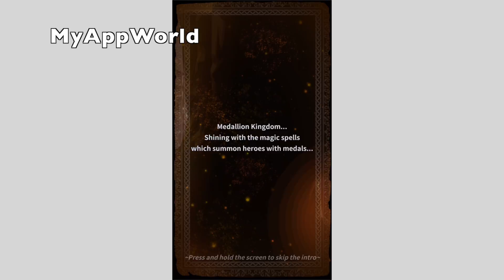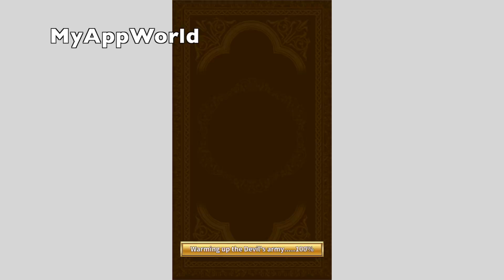Medal Masters Gameplay HD 1080p 60fps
◆◆◆ Medal Masters ◆◆◆

■ Pick Up and Play Real­Time Casual RPG
● Experience in­depth RPG action with easy controls and dynamic battles.

■ Develop and perfect your strategies through skill combos and Blitz control!
● Focus on hero composition for various strategies and tactics.
● Own your skills and master the Blitz system.

■ Fight intense battles with never ending action!
● Enhance training system ensures your heroes grow stronger by the minute!
● Watch your hero evolve as they gain new strength!

■ A fun and fantastical world!
● Engaging storyline with 245 different characters!
● Unique dungeons for collecting rare items and leveling up.
● Intense PvP wars!
● Prove your strength and become the best tactician in PvP arena!